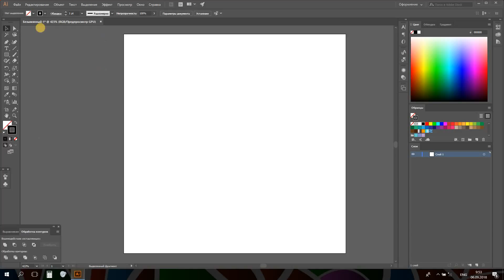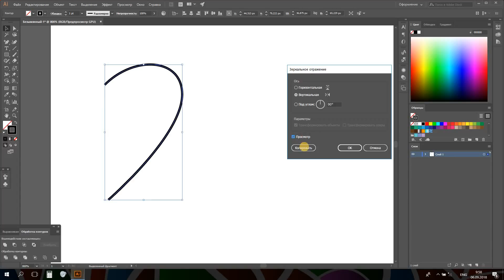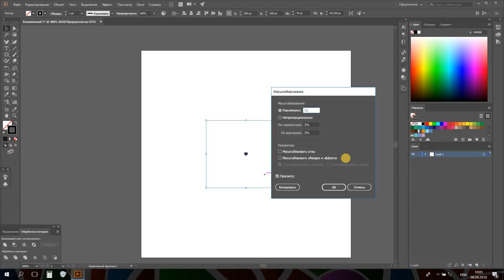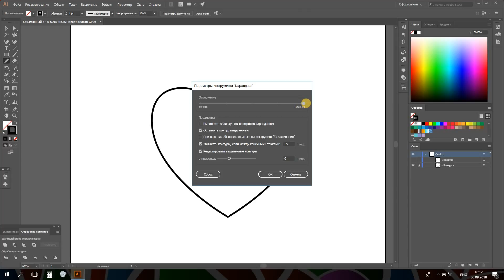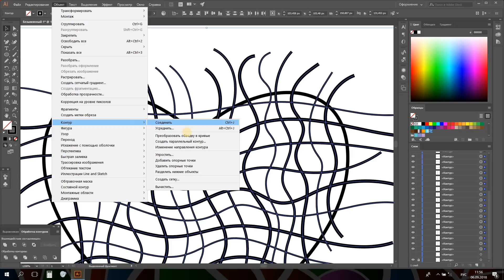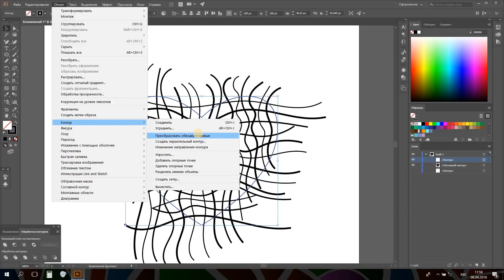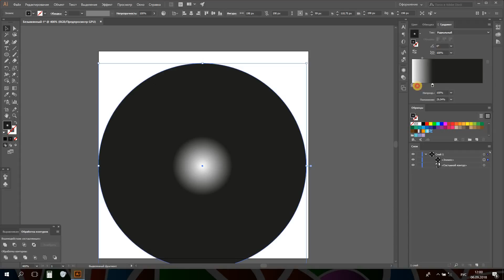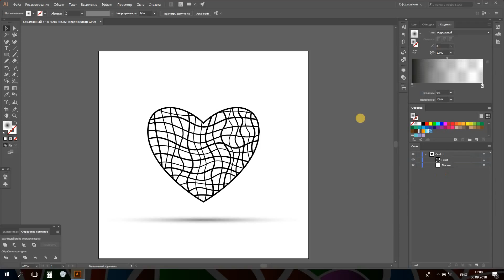Рисование сердца из кривых линий в Adobe illustrator, draw heart in AI CC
На видео показано как в векторном графическом редакторе Adobe illustrator нарисовать сердце, состоящие из кривых линий в виде сетки. Рисунок создается с помощью инструмента перо pen tool и инструмента карандаш. Показано как сделать симметричное отражение в иллюстраторе. В конце видео показано как создать тень с помощью градиента. How to draw heart in adobe illustrator.